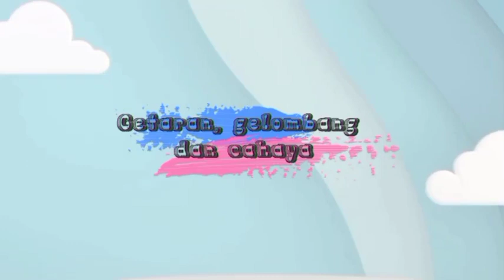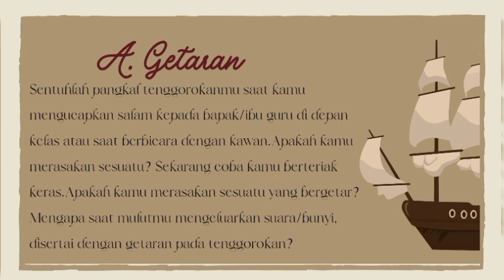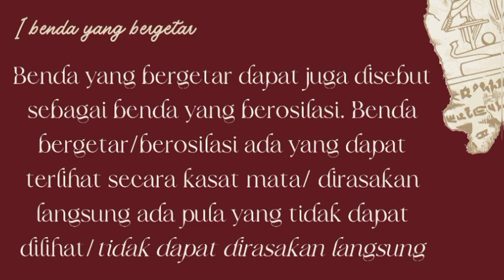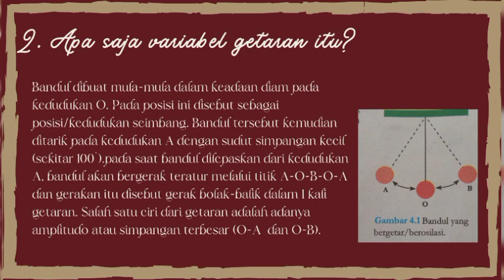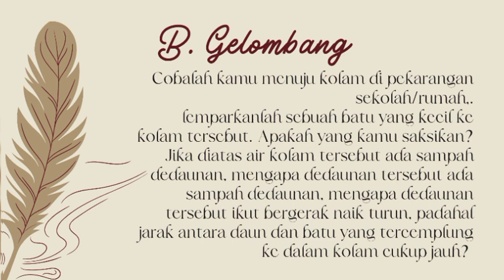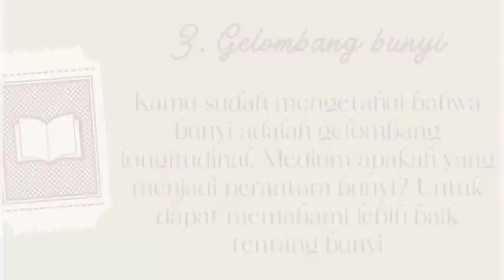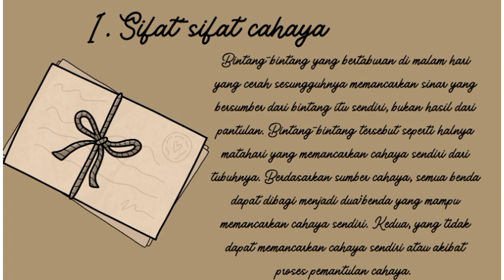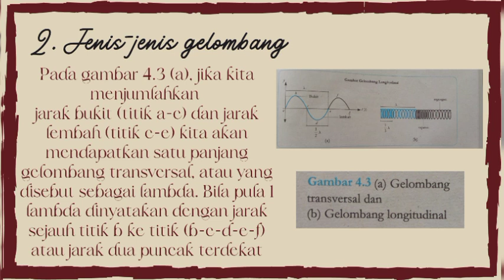GETARAN, GELOMBANG DAN CAHAYA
Andinda 84